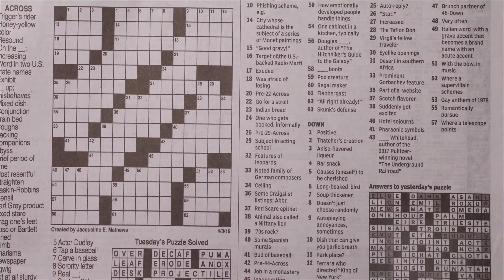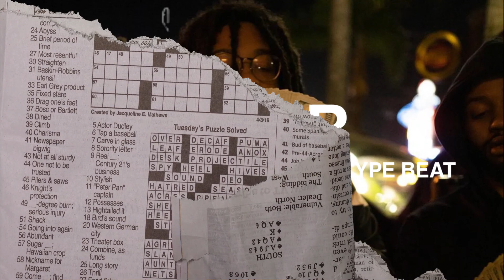BandGang Lonnie Bands x Wack Jumper Type Beat "River" [ Prod. Honcho Beats ]